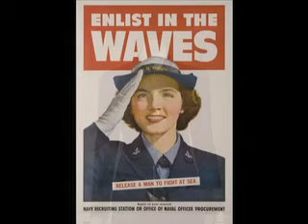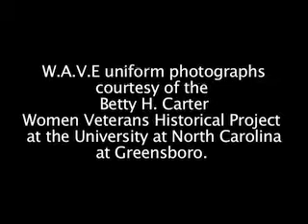Fashion and Politics: WAVES Uniform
The Museum at FIT curator Jennifer Farley discusses a World War II WAVES uniform designed by Mainbocher and a patriotic blouse, both included in the exhibition "Fashion and Politics" at the Museum at FIT from July 7 - November 7, 2009.